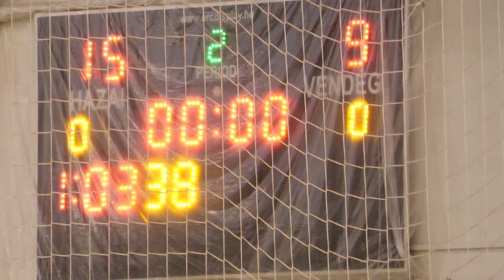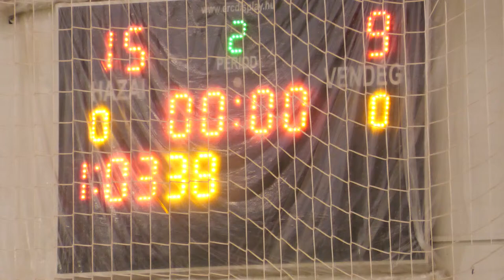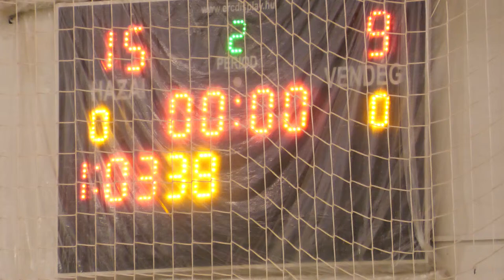Törökszentmiklósi Székács KE - QSM Algyő I NBII délkelet I 15. forduló